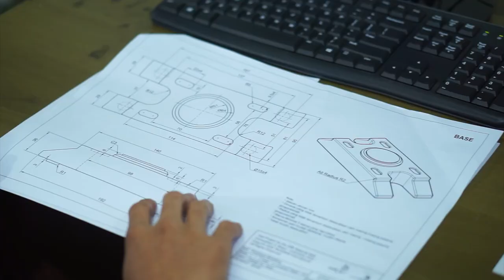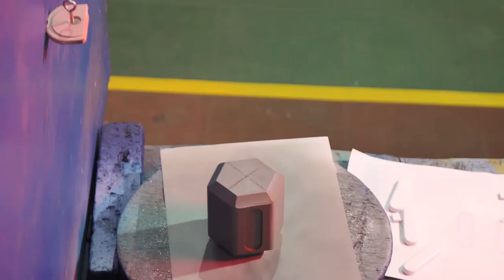Final Lomba LKS Nasional Ke-30. Th. 2022 / Bidang Lomba Prototype Modelling SMK PGRI 3 Malang JATIM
Nama Peserta : SUSANTO
Asal Sekolah : SMK PGRI 3 Malang
Provinsi : Jawa Timur
Bidang Lomba : Prototype Modelling

FINAL LOMBA:
Hari ke-1 (10 Okt 2022) :  Design gambar 3D, 2D CAD
Hari ke-2 (11 Okt 2022) : Manufacturing
Hari ke-3 (12 Okt 2022) : Manufacturing dan pengecatan